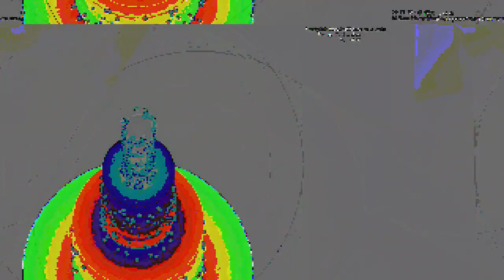[EPILEPSY WARNING] *Photosensitivity Warning* Movie 23 05 12 11h53m02s